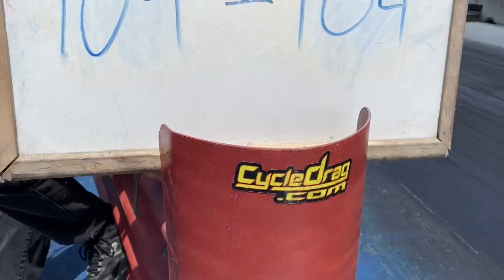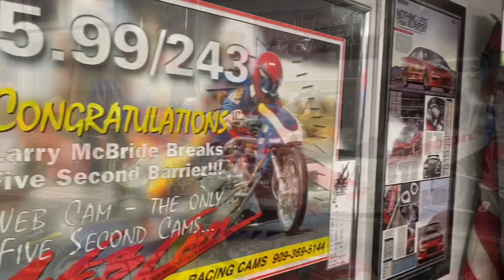Harley CHOPPER Arm Drop Racing GONE WRONG!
Sure, come try the Harley Davidson arm drop, street outlaw style drag races they said, it will be fun! We the motorcycle drag racing action was fun for many but not for the pilot of a Harley chopper who had to ride out a Superman wheelie and nearly fell victim to a drag bike crash and fail. Instead it was one of the coolest saves we have ever seen. In this video we take you to beautiful Somoa Drag Strip for the Western Pro Extreme motorcycle drag races where a local biker club from Humbolt was invited to participate. We see Baggers, Choppers, Vrods, Sportsters and more mixing it up out on the track. We also get a glimpse of a Pro Fuel Nitro Harley, a turbo Hayabusa Funny Bike, a nitrous Pro Mod GS, a Harley Sportster stunt rider and we give you a tour around this old school drag strip on the beach. We ask you if you enjoy arm drop racing and we also ask you to name your favorite Harley Davidson of all-time. Enjoy some wild action featuring the VRod vs. Sportster grudge match from Northern California!

To take advantage of some amazing discounts at Brock's Performance,

Thumbnail image courtesy of Ralph Lederer